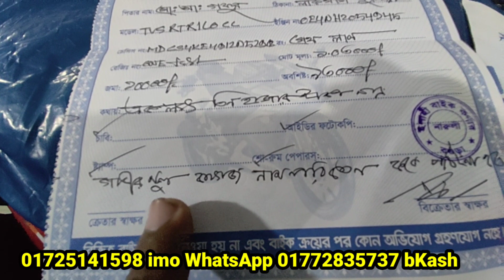বগুড়া ইলাহী বাইক কর্ণার থেকে কুমিল্লা তে বিক্রি করা হয়েছে RTR 160 cc second hand bike prich in Bangl